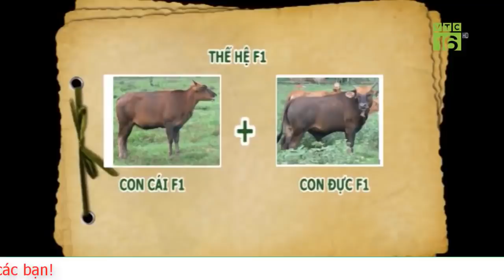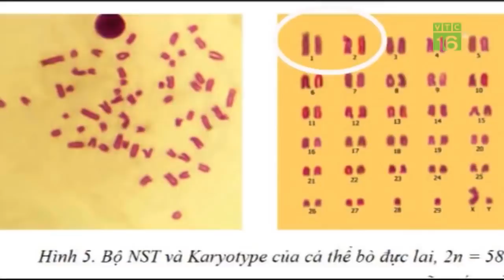Chuyện Lạ khó tin có thật 100% Bò Tót rừng xuất hiện "Ấy" đàn bò nhà sinh đàn con lai | Tin Tức mới